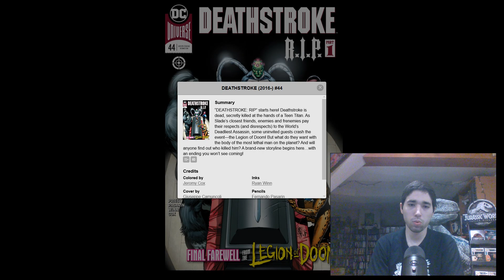Deathstroke (2016-) #44 Review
In this video I talk about Deathstroke issue 44. Which deals with the fallout of the Terminus Agenda crossover of the Teen Titans.

Plot: “DEATHSTROKE: RIP” starts here! Deathstroke is dead, secretly killed at the hands of a Teen Titan. As Slade’s closest friends, enemies and frenemies pay their respects (and disrespects) to the World’s Deadliest Assassin, some uninvited guests crash the event—the Legion of Doom! But what do they want with the body of the most lethal man on the planet? And will anyone find out who killed him? A brand-new storyline begins here…with an ending you won’t see coming!